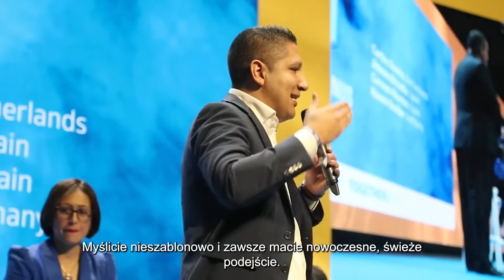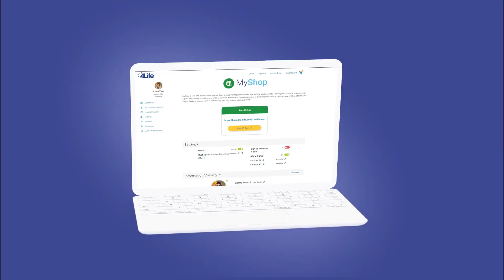We Are Satisfaction - 4Life Europe - 🇵🇱 - Polski